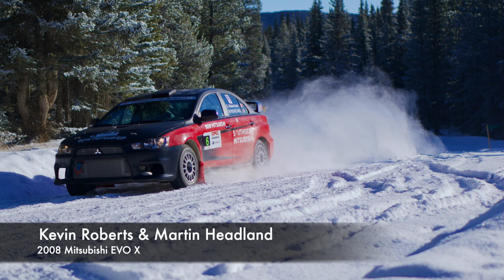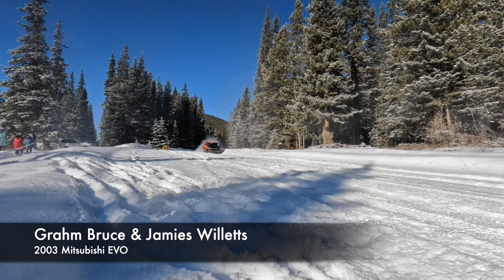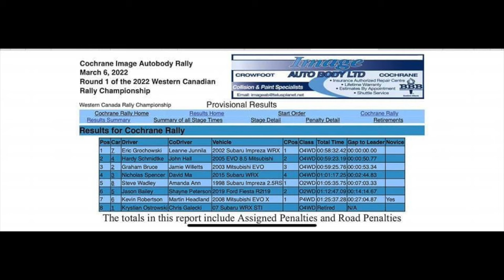Cochrane Winter Rally 2022. Calgary Sports Car Club. Western Canadian Rally Championship. PURE SOUND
Cochrane Winter Rally is based out of Cochrane, Alberta and Hosted by the Calgary Sports Car Club. The Cochrane Winter Rally will kick off Round 1 of the Western Canadian Rally Championship.